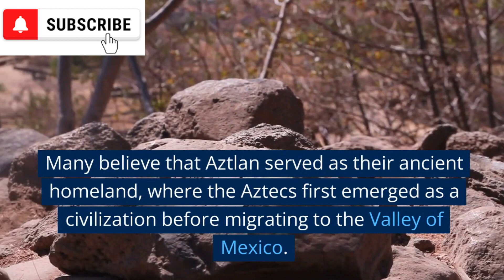The Best Kept Secrets: 5 Lost Cities You Won't Believe Exist!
Lost Cities have always fascinated explorers and historians alike. In this captivating YouTube video, we reveal the best-kept secrets of five extraordinary lost cities. Prepare to be amazed as we delve into the mysteries of these hidden wonders. Join us on a virtual journey through time and explore the awe-inspiring remains of civilizations long gone.

Uncover the enigma surrounding some of the world's most intriguing lost cities in "The Best Kept Secrets: 5 Lost Cities You Won't Believe Exist!" This mesmerizing video takes you on a discovery of extraordinary urban remnants that have evaded mainstream knowledge for centuries. From the depths of dense jungles to the vast deserts and underwater depths, we unravel the captivating tales and explore the fascinating historical backgrounds of these mesmerizing cities.
In this documentary-style production, we venture into the majestic ruins of Atlantis, the fabled city submerged beneath the ocean's depths. Witness the remains of an advanced ancient civilization, shrouded in myth and legend. We then voyage to the jungles of South America, where the colossal Machu Picchu once thrived, showcasing the remarkable engineering skills of the Incan civilization.
Next, we unravel the mysteries of Petra, the breathtaking rose-red city carved into the Jordanian desert cliffs. Step into the ancient Nabatean capital and marvel at the intricately carved temples and tombs, once lost to the world. Continuing our journey, we explore the historically significant Angkor Wat complex in Cambodia, enveloped by lush forests, immersing ourselves in the splendor of this Khmer Empire masterpiece.
Finally, we venture to the sun-baked sands of Timbuktu, Mali, where long-lost manuscripts reveal the intellectual wealth of West African scholars from centuries past. Discover the heritage enshrined within this vibrant city, once a thriving hub of trade and knowledge.
Join us on this immersive expedition as we unearth the secrets of these remarkable lost cities and delve into the history that shaped them. With stunning visuals and fascinating narratives, "The Best Kept Secrets: 5 Lost Cities You Won't Believe Exist!" offers a thrilling and educational experience for anyone captivated by the allure of ancient civilizations.